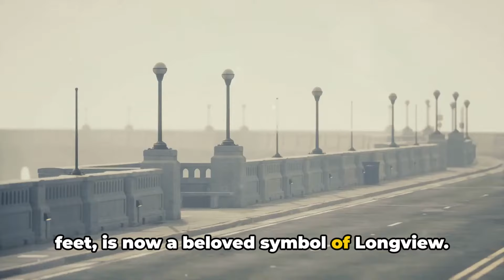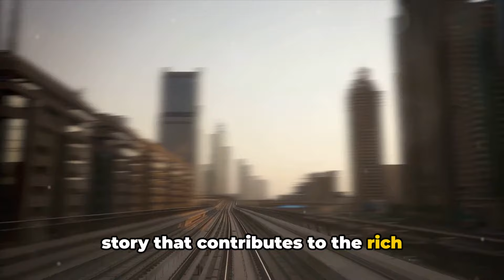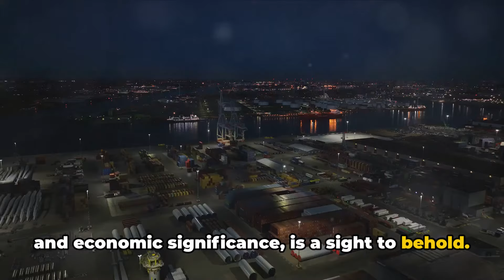Longview Washington: Top 10 Things To Do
In this video, we take you on a fascinating journey through Longview, Washington, exploring the top 10 things to do in this incredible city. Get ready for an exciting blend of humor, history, and handy tips that will make your trip unforgettable! Whether you're a local looking for new experiences or a traveler seeking hidden gems, this guide has got you covered. From mesmerizing landmarks and breathtaking scenery to delicious dining spots and exciting activities, Longview has it all. So, grab a cup of coffee and join us as we uncover the best Longview has to offer! Let's get started on this epic adventure together!